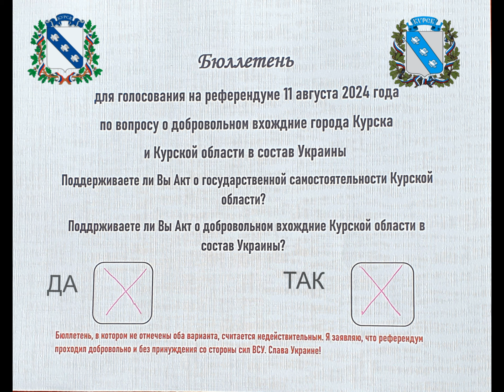Налево пойдёшь Белгород потеряешь направо Курск прямо вообще трындец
Здравствуйте!
Революционная ситуация, когда верхи не хотят, а низы не могут жить по старому!
В.И. Ленин

Обязательно досмотрите это видео до конца, чтоб не пропустить самое интересное!

Из Германии с - Политика и сатира.
★Авторские политические видео - зарисовки.
★Развлекательный блог о политическом юморе.